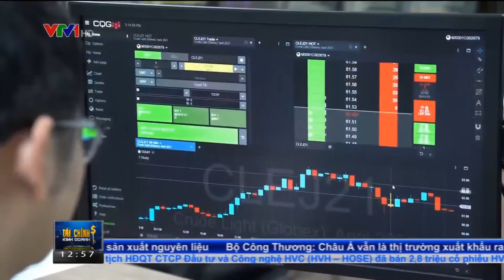Bản tin TCKD ngày 28/06/2021: Dầu thô dẫn dắt đà tăng của thị trường hàng hóa | MXV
Trong số 4 nhóm mặt hàng đang được giao dịch tại Sở Giao dịch Hàng hóa Việt Nam, sắc xanh phủ kín 3 nhóm năng lượng, kim loại và nguyên liệu công nghiệp, với mức tăng đủ lớn để bù đắp lại sự sụt giảm của nhóm nông sản. Qua đó giúp chỉ số MXV-Index đóng cửa tuần với mức tăng 0,8% lên 2241 điểm. Giá trị giao dịch toàn Sở đạt hơn 3200 tỷ đồng/ngày, tăng nhẹ so với tuần trước đó.

Trong cả tháng 6, mặt hàng dẫn dắt thị trường hàng hóa thế giới vẫn là dầu thô. Giá dầu đang có chuỗi 5 tuần tăng liên tiếp và ở mức cao nhất kể từ tháng 10 năm 2018 tới nay. Cụ thể, giá dầu thô WTI  trên Sở NYMEX tăng gần 3,9% lên mức 74,05 USD/thùng, trong khi giá dầu thô Brent trên Sở ICE tăng 3,6% lên mức 76,18 USD/thùng. Các kỳ vọng vào tiến độ tiêm chủng vaccine sẽ giúp nhu cầu sử dụng dầu thô tăng mạnh trong giai đoạn cuối năm 2021 và vượt qua nguồn cung, vẫn đang thúc đẩy giá dầu thế giới tăng mạnh.

Trong tuần này, nhóm các nước xuất khẩu dầu mỏ và đồng minh, gọi tắt là OPEC+ sẽ có cuộc họp rất quan trọng vào ngày 01/07, để quyết định việc có nới lỏng chính sách sản lượng trong tháng 8 hay không.

Bên cạnh dầu thô, cà phê và đường thô là các mặt hàng có được mức tăng lớn trong tuần qua. Giá cà phê Arabica đóng cửa tăng 3,8% lên 3478 USD/tấn, cà phê Robusta tăng 3,9% lên 1679 USD/tấn và giá đường thô cũng tăng 3,9% lên 381 USD/tấn.

Giá cà phê được hỗ trợ mạnh vào phiên cuối tuần trước khi hãng tư vấn Safras & Mercado báo cáo rằng, thu hoạch cà phê niên vụ 2021/22 của Brazil hiện mới chỉ đạt 40% diện tích dự kiến, thấp hơn mức 41% cùng kỳ năm ngoái và 44% trung bình 5 năm qua. Ngoài ra, thời tiết khô hạn có thể sẽ còn ảnh hưởng nhiều hơn tới năng suất và sản lượng cà phê Brazil trong năm 2021 vẫn được duy trì dự báo ở mức thấp nhất trong 4 năm qua.

Thời tiết xấu tại Brazil không chỉ ảnh hưởng tới cà phê mà còn làm thiếu hụt nguồn cung đường thế giới. Khu vực Sao Paulo, nơi chiếm 68% tổng sản lượng mía của Brazil, đã chứng kiến thời tiết khô hạn nhất trong 20 năm qua.

Trên thị trường Việt Nam, Báo cáo của Hiệp hội mía đường (VSSA) cho biết trong tháng 5/2021, đường nhập khẩu từ các nước ASEAN (lẩn tránh thuế chống phá giá và chống trợ cấp) và đường nhập từ Campuchia và Lào làm chủ thị trường khiến cho đường sản xuất từ mía trong nước hầu như không thể tiêu thụ được.

Khối lượng nhập khẩu đường vào Việt Nam từ tất cả các nguồn trong 4 tháng đầu năm cao gấp 1,5 lần so với cùng kỳ năm ngoái, đạt gần 540.000 tấn.